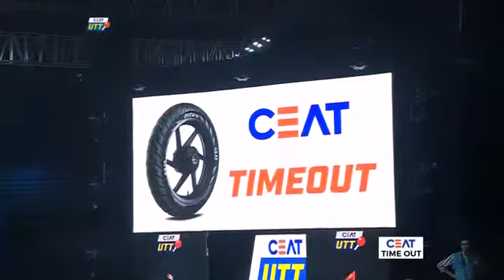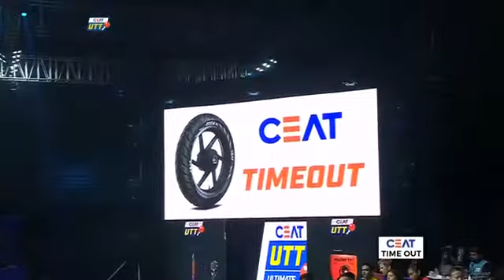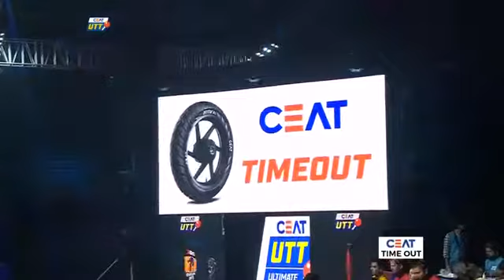2017 UTT WONG Chun Ting(HKG) Liam PITCHFORD(ENG)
ピッチフォード(Falcons) - 黄鎮廷(Maharashtra) UTT 2017 7/26 Leg1 Tie14 Match8 (第1節 組合せ14 第8試合) Falcons TTC vs DHFL Maharashtra United from .

黄鎮廷(Maharashtra) - ピッチフォード(Falcons) UTT 2017 7/28 Leg1 SemiFinal1 Match4 (第1節 準決勝1 第4試合) DHFL Maharashtra United vs Falcons TTC from .

カマール(Mavericks) - 黄鎮廷(Maharashtra) UTT 2017 7/18 Leg1 Tie6 Match6 (第1節 組合せ6 第6試合) team RP-SG Mavericks vs team DHFL Maharashtra .